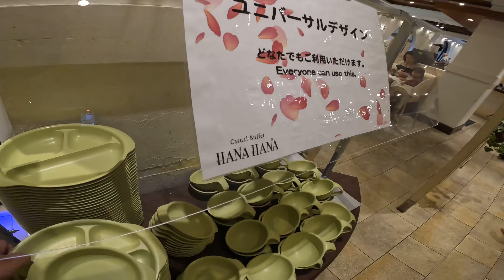ホテル日航アリビラ早餐/ iiasイーアス沖縄豊崎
ホテル日航アリビラ早餐 iiasイーアス沖縄豊崎20230216